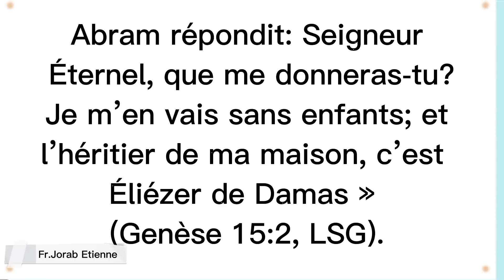Leçon 7 - Le fils de la promesse-LEÇON DE L'ÉCOLE DU SABBAT 2022(MERCREDI)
SIW TA RENMEN APRANN PLUS SOU LABIB
 OU K SWIV NOU SOU KANAL SA👇👇👇

SIW TA RENMEN EDE KANAL LA
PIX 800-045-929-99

Le fils de la promesse

La dernière scène de circoncision impliquait tout le monde: non seulement Ismaël, mais aussi tous les mâles de la maison d’Abraham (Genèse 17:23-27). Le mot kol, « tous », est répété quatre fois (Genèse 17:23, 27). C’est dans ce contexte inclusif que Dieu apparait à Abraham pour confirmer la promesse d’un fils, « Isaac ».
Lisez Genèse 18:1-15 et Romains 9:9. Quelles leçons d’hospitalité tirons-nous de l’accueil d’Abraham à ses visiteurs? Comment expliquez-vous la réponse de Dieu à l’hospitalité d’Abraham?
Nous ne savons pas clairement si Abraham connaissait l’identité de ces étrangers (Heb. 13:2), même s’il a agi envers eux comme si Dieu Lui-même était parmi eux. Il était assis « à l’entrée de sa tente, pendant la chaleur du jour » (Genèse 18:1, LSG), et parce que les visiteurs sont rares dans le désert, il avait probablement envie de les rencontrer. Abraham courut vers les hommes (Gen. 18:2), bien qu’il ait 99 ans. Il appela l’une de ces personnes, Adonai, « Seigneur » (Genèse 18:3), un titre souvent utilisé pour Dieu (Genèse 20:4, Exode 15:17). Il se précipita promptement dans la préparation du repas (Genèse 18:6, 7). Il se tenait à côté d’eux, attentif à leurs besoins et prêt à les servir (Genèse 18:8).
Le comportement d’Abraham envers les étrangers célestes deviendra un modèle inspirant d’hospitalité (Heb 13:2). En effet, l’attitude de révérence d’Abraham transmet une philosophie d’hospitalité. Faire preuve de respect et d’attention envers les étrangers n’est seulement pas qu’un beau geste de courtoisie. La Bible souligne que c’est un devoir religieux, comme s’il était dirigé envers Dieu Lui-même (Matt. 25:35-40). Ironiquement, Dieu est plus identifié à l’étranger affamé et dans le besoin qu’à la personne généreuse qui le reçoit.
D’autre part, l’intrusion divine dans la sphère humaine dénote Sa grâce et Son amour envers l’humanité. Cette apparition de Dieu anticipe Christ, qui quitta Sa maison céleste et devint un serviteur humain pour atteindre l’humanité (Phil. 2:7, 8). L’apparition de Dieu ici est la preuve de la certitude de Sa promesse (Genèse 18:10, LSG). Il voit Sara, qui se cachait « derrière lui » (Genèse 18:10) et connait ses pensées les plus intimes (Genèse 18:12). Il sait qu’elle a ri, et le mot « rire » est son dernier mot. Le scepticisme de Sara devient la situation sur laquelle Il accomplira Sa parole.
Pensez davantage à l’idée que « Dieu est plus identifié à l’étranger affamé et dans le besoin qu’à la personne généreuse qui le reçoit ». Pourquoi est-il si important que nous nous souvenions de ce concept?